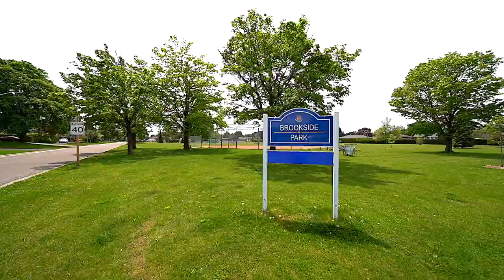Oshawa Real Estate - 350 Jane Ave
Charming 3 bedroom 2 bath detached family home in The Glens, one of the finest locations in Oshawa. Close to parks, schools, golf, shops and public transit, near 401 / 407.  This 4 level side split home with double car garage is nestled in a quiet neighborhood with tree lined streets just across from park. With no neighbors behind, the private backyard offers plenty of healthy green foliage, lots of mature trees and a nice deck. Opportunity to make one of Oshawa’s premium lot your own. Call today for more information.